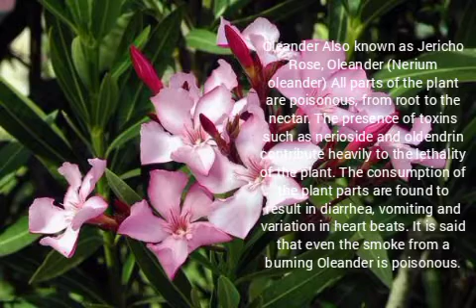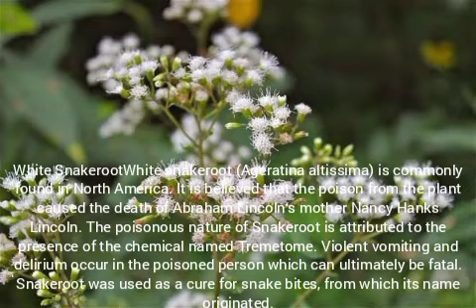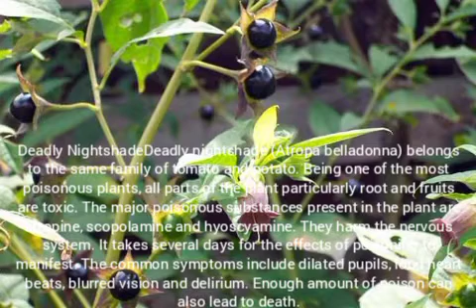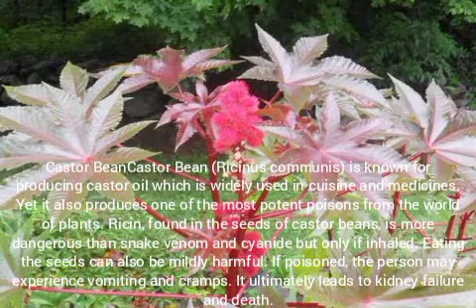poisonous plants in nature.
youTube.com/nocopyrightmusic